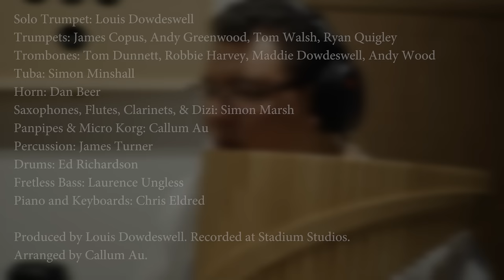Circle of Life (The Lion King) | TRUMPET VERSION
Circle of Life - Elton John arr. Callum Au

Engineered, Produced and Filmed by Louis Dowdeswell
Mastered by Steve Corrao of Sage Audio

The Band:

Solo Trumpet: Louis Dowdeswell
Trumpets: James Copus, Andy Greenwood, Tom Walsh, Ryan Quigley
Trombones: Tom Dunnett, Robbie Harvey, Maddie Dowdeswell, Andy Wood
Tuba: Simon Minshall
Horn: Dan Beer
Saxophones, Flute, Clarinet, & Dizi: Simon Marsh
Panpipes & Micro Korg: Callum Au
Percussion: James Turner
Drums: Ed Richardson
Fretless Bass: Laurence Ungless
Piano and Keyboards: Chris Eldred

Produced by Louis Dowdeswell. Recorded at Stadium Studios.

Louis Dowdeswell is a Yamaha performing artist
James Turner is an LP performing artist